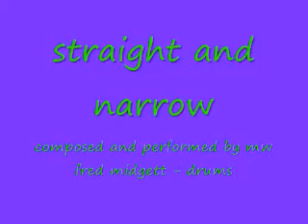Straight and Narrow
i pulled the drums (fred midgett's drums) from a 4-track Distraction's jam and fit the music over it...this one is straight and to the point...just about the opposite of 665&7/8...